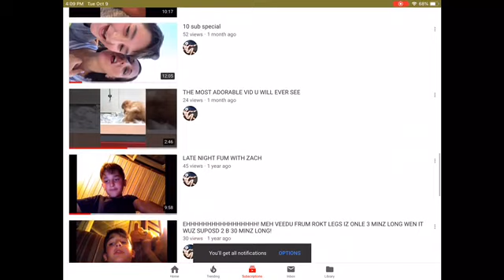Subscribe to comedy with Christian